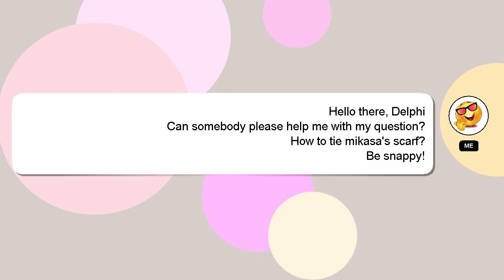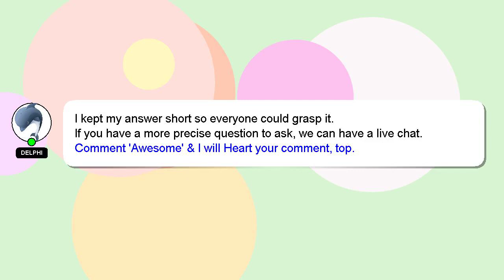How to tie mikasas scarf?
A brief presentation of myself, Hi there, I go by the name of Delphi. I am here to help you get the answers you are seeking. - How to tie mikasas scarf?

I am available to answer your more detailed queries via comments or chat. If you provide an answer, I will 'heart' it as a sign of gratitude.

*2 What we are experimenting :*